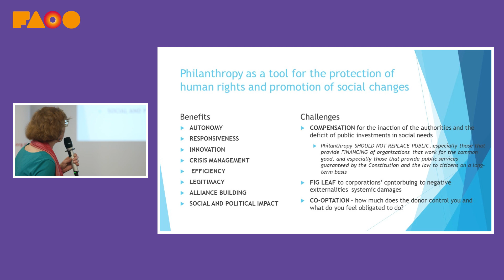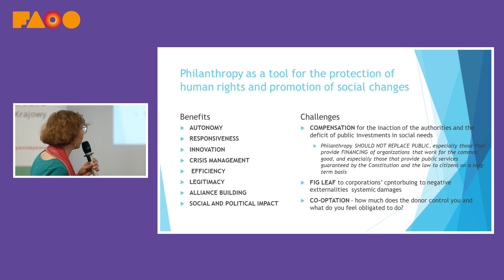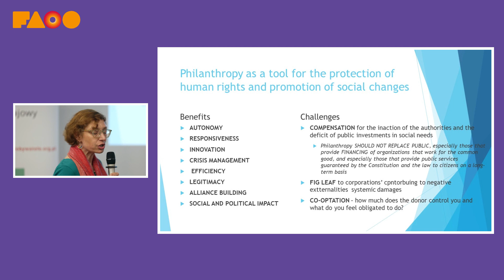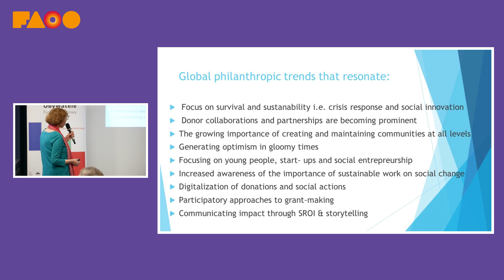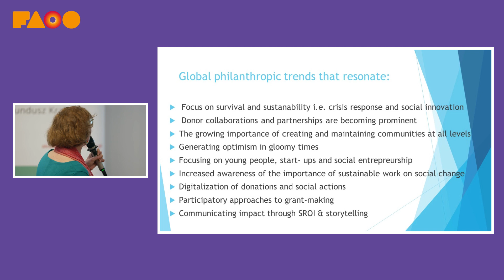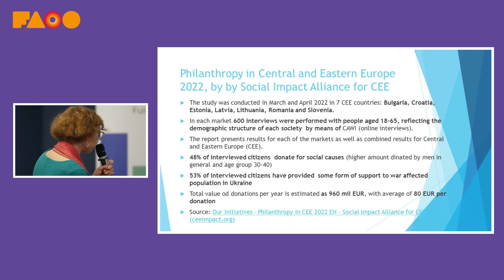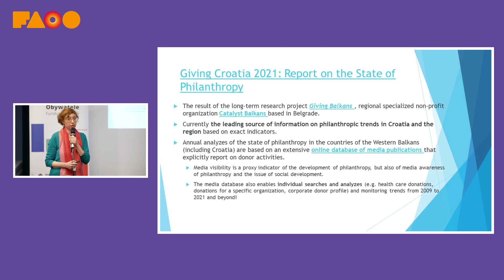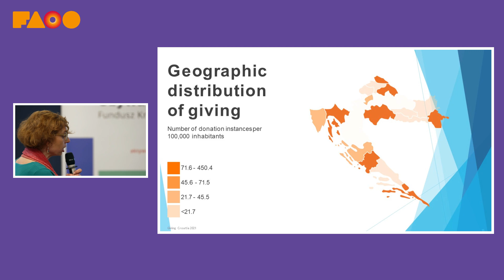Current philanthropic trends in Croatia and lessons learned from the recent crisis period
Film, w którym występuje Marina Skrabalo z fundacji Solidarna (Chorwacja) prezentuje trendy obserwowane na chorwackim rynku fundraisingowym.

Film w języku angielskim, bez tłumaczenia.

Materiał powstał podczas seminarium "CEE Fundraising 2023 Sharing Expierence", organizowanego przez Fundację Akademia Organizacji Obywatelskich we współpracy ze SMARTA (Chorwacja) i Solidarna (Chorwacja) w dniach 25-26 maja 2023 r. w Warszawie.